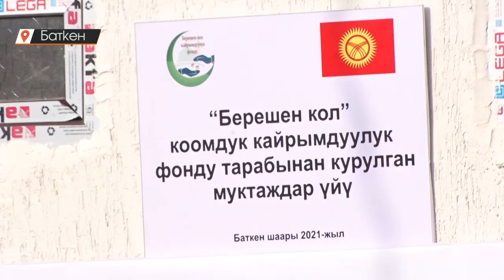Баткендик Шайыр Шатунов 26 жылдан кийин үйлүү болду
Баткенде турак жайга муктаж 4 үй-бүлө жаңы конуштуу болду. Кайрымдуу инсандардын топтолгон каражатына мындан 1,5 жыл мурда муктаждар комплексинин курулушу башталып, пайдаланууга берилди. 26 жылдан бери башпаанексиз көчөдө жашоо кечирип келген Шайыр Байматовда жаңы конуштуу болуп кубанычында чек жок.